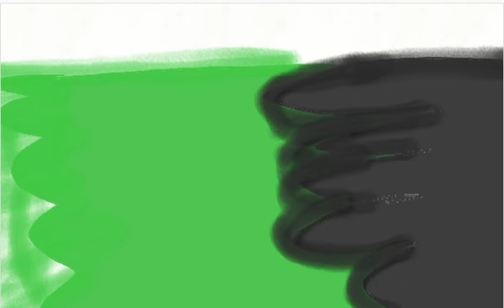BALDI X PRINCIPAL & PLAYTIME X BULLY (PART 3)